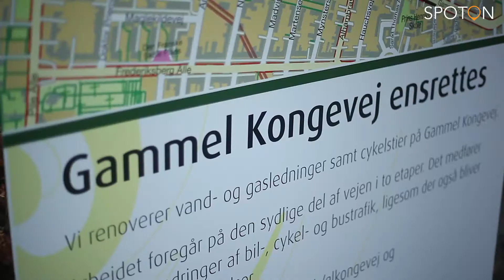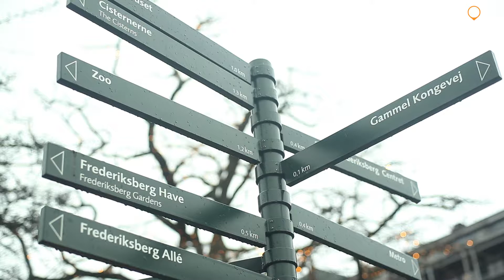Ensretning af Gl Kongevej